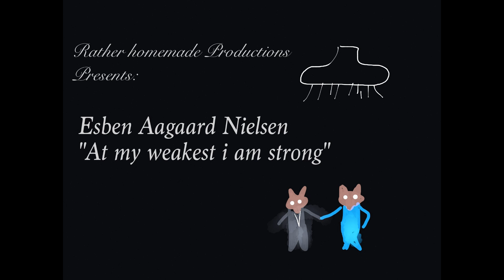Rather Homemade Productions: Esben Aagaard Nielsen - At my weakest i am strong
New video from Esben Aagaard Nielsen. for more music, go